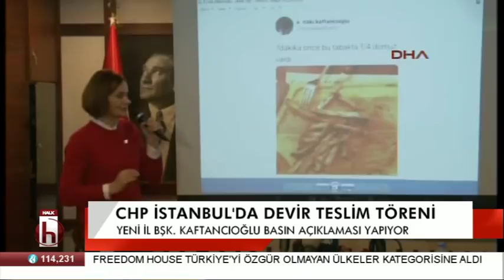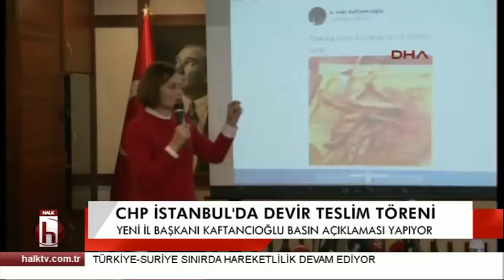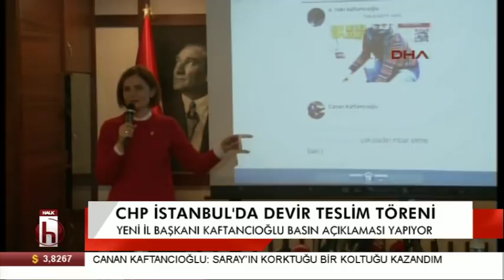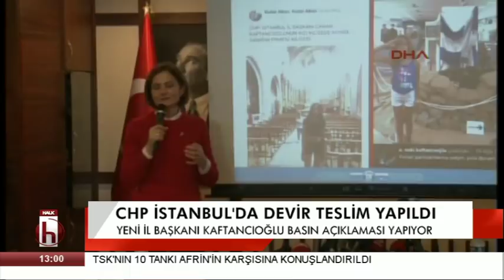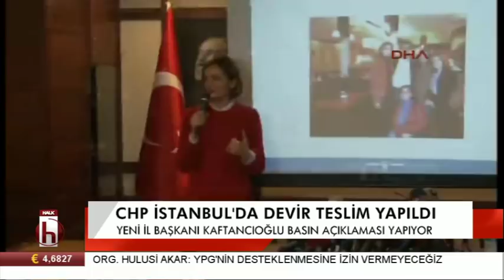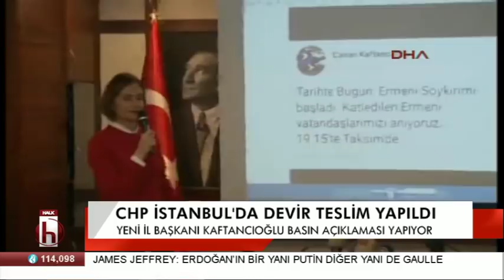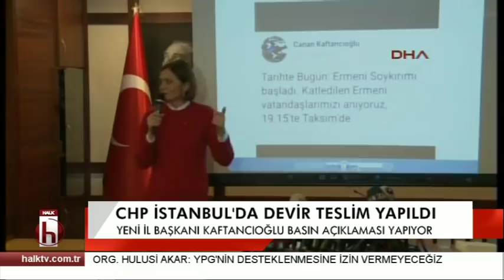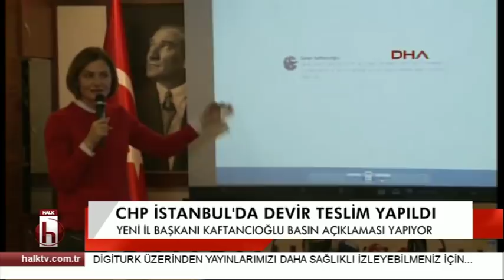Canan Kaftancıoğlu o tweetlere yanıt verdi